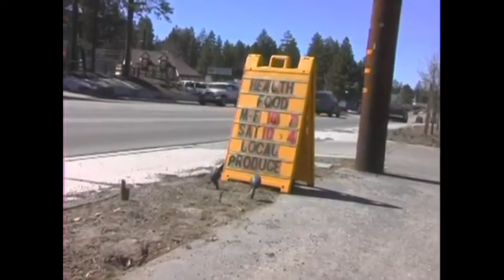Hell’s Kitchen LOSERS: WHERE ARE THEY NOW? (Part 2)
In today's Top Blast video we are going to be looking at Hell’s Kitchen LOSERS: WHERE ARE THEY NOW? (Part 2)